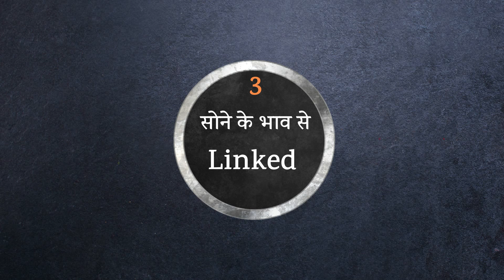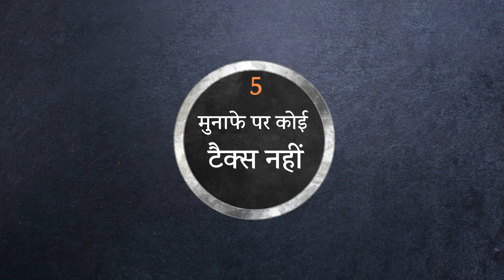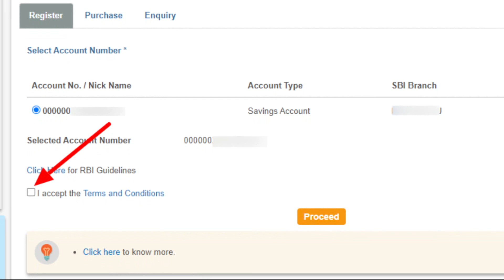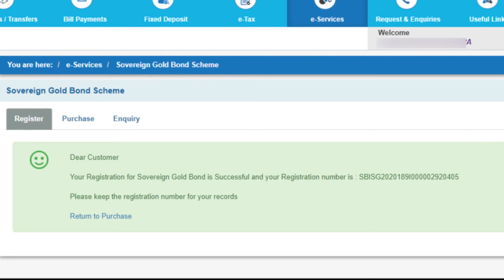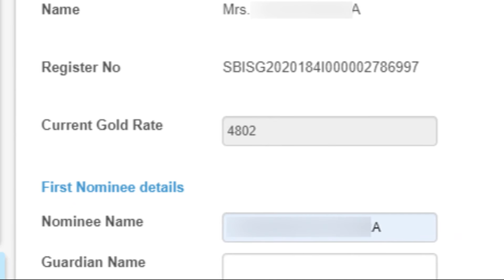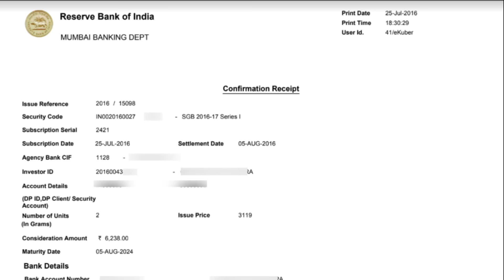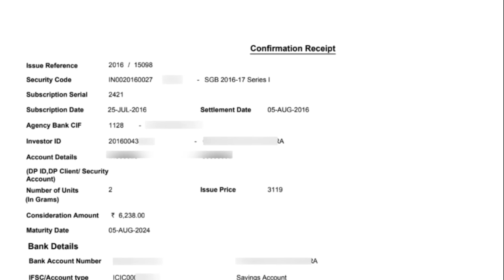Sovereign Gold Bond Scheme 2020 | SBI से Online Gold Bond खरीदने के Steps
साल 2020 में सोने में निवेश करना चाहते हैं  तो Gold Bond  Best है। क्योंकि इसमें सोने की वैल्यू तो बढ़ती ही है साथ में आपको 2.5% सालाना की Interest income भी होती है। इसीलिए आज हम बताएंगे कि Gold Bond को SBI से online kaise kharide

सोना सदा से आपके साथ रहा है। सदियों से अगर पूरी दुनिया ने किसी investment पर सबसे ज्यादा भरोसा किया है तो वो सोना है। और अब भारत सरकार के अपने गोल्ड बॉन्ड की वजह से ये और भरोसेमंद हो गया है। ये सोने में निवेश का सबसे easy और best तरीका है। आप SBI से ऑनलाइन गोल्ड बॉन्ड भी खरीद सकते हैं। क्या आपको पता है 25 जुलाई 2019 से लेकर 25 जुलाई 2020 के बीच सोने ने 47% का रिटर्न दिया है। यानी जिन लोगों ने एक साल पहले गोल्ड बॉन्ड में निवेश किया था उन्हे अच्छी कमाई हुई है। हालांकि ये हमेशा नहीं होता है।

Gold Bond Issues of 2020

SGB 2020-21 Series VI
Subscription Date: August 31- September 4, 2020
Bond Issuance Date:  Sep 08, 2020